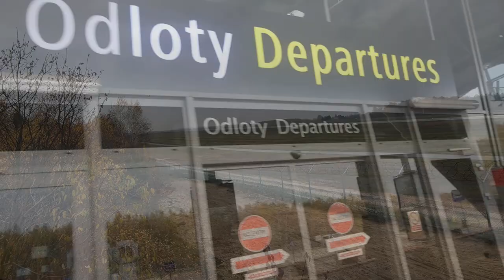Międzynarodowy Port Lotniczy Łódź im. W. Reymonta/Łódź International Airport Władysław Reymont.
PL: Międzynarodowy Port Lotniczy Łódź im. Władysława Reymonta (kod IATA: LCJ) został uruchomiony w 1925 roku. W 1930 roku wybitny polski pilot kpt. Franciszek Żwirko (zwycięzca wielu zawodów lotniczych oraz wielokrotny rekordzista wysokości lotu) pełnił funkcję komendanta Przysposobienia Wojskowego Lotniczego w Łodzi i zasiadał w zarządzie Łódzkiego Klubu Lotniczego. W latach 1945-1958 ruch pasażerski w Łodzi wynosił 40 tys. pasażerów rocznie co stanowiło ponad 20% przewozów krajowych będąc drugim portem lotniczym w Polsce po Lotnisku Okęcie w Warszawie.  Lotnisko posiada trzy terminale oraz pas startowy o długości 2500 metrów.  Znajduje się w granicach administracyjnych miasta w odległości 6 km od centrum Łodzi. Port lotniczy skomunikowany jest z centrum Łodzi autobusami komunikacji miejskiej linii 65A i 65B.
EN: Łódź International Airport Władysław Reymont in Poland (IATA code: LCJ) was launched in 1925. In 1930, the outstanding Polish pilot, Capt. Franciszek Żwirko (winner of many aviation competitions and multiple flight altitude record holder) was the commander of the Military Aviation Training in Łódź and sat on the board of the Łódź Aviation Club. In the years 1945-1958, the passenger traffic in Łódź amounted to 40 thousand. passengers annually, which accounted for over 20% of domestic transport, being the second airport in Poland after the Okęcie Airport in Warsaw. The airport has three terminals and a 2,500 meter long runway. It is located within the city's administrative boundaries, 6 km from the center of Łódź. The airport is connected with the center of Łódź by public transport buses 65A and 65B.